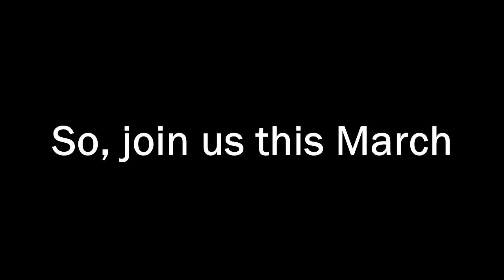Skiing in Rattu (Travellia)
Watch our Rattu testimonial video and get motivated to travel with us this Spring break. Travellia Spring Trips 2017 Kashmir | Hunza | Swat Kalam